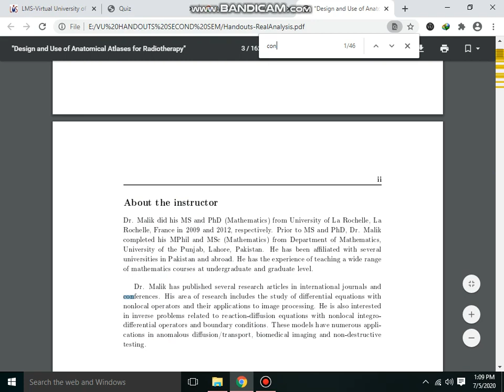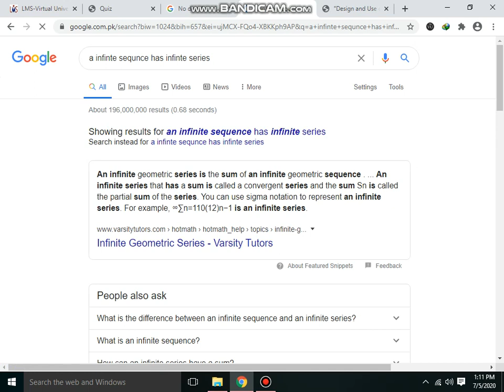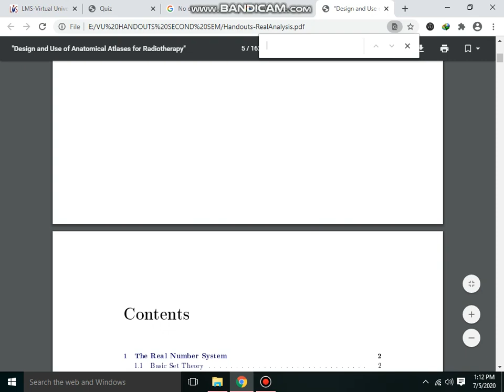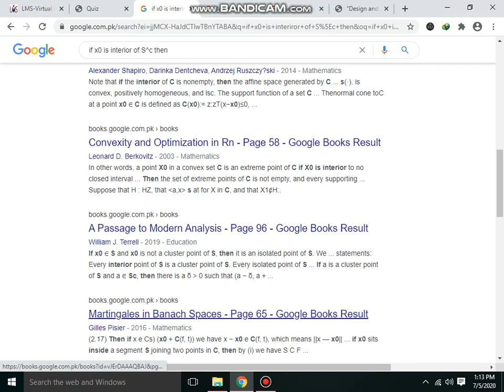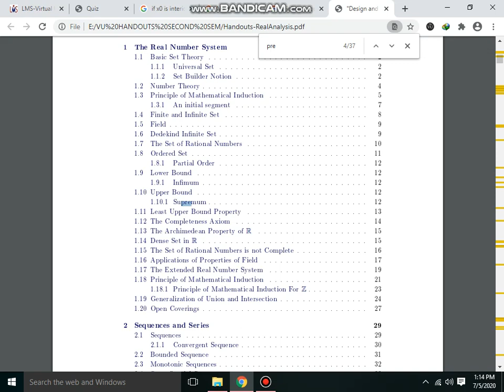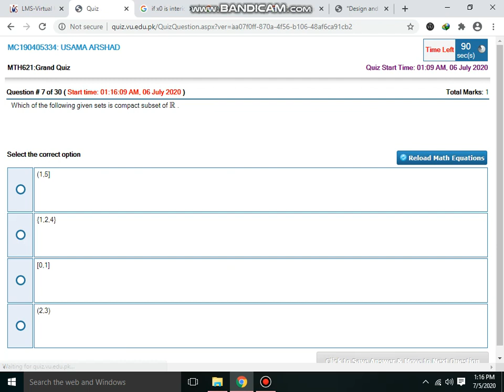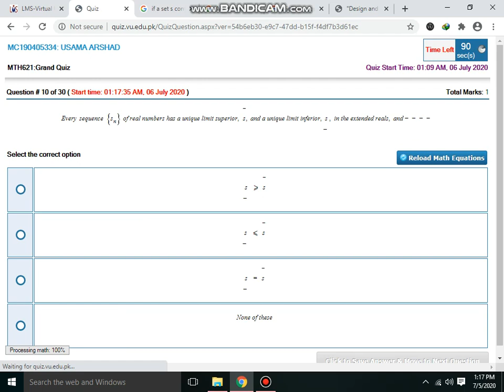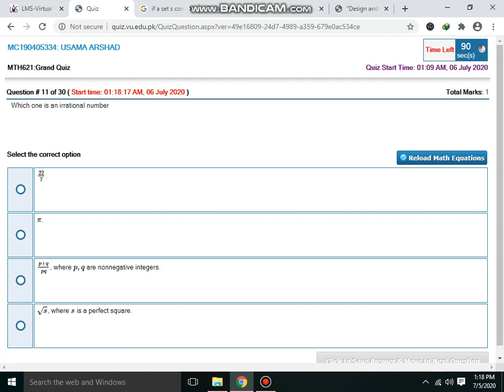Math621 Grand Quiz live Attempt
Thanks alot.